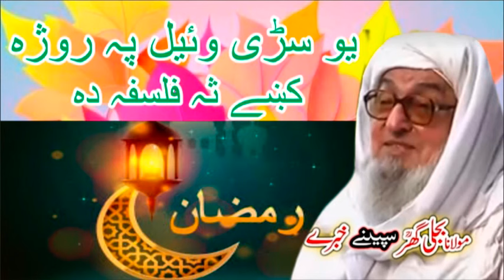molana bijli ghar poshto bayan یوسڑی ویل روجہ کے ثہ فلسفہ دہ